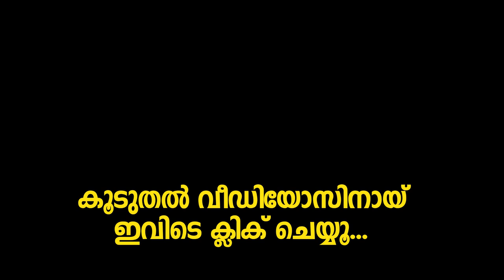ലുലു ഫാഷൻ വീക്കിൽ താരങ്ങളുടെ റാംപ് വാക്! | Mollywood Star's Ramp Walk At Lulu Fashion Week